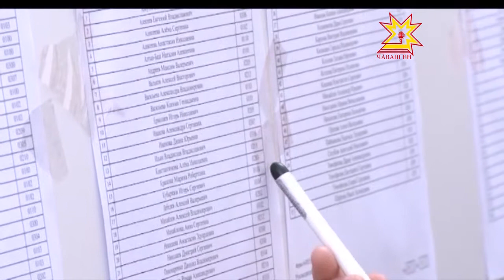В какой школе учат лучше всего?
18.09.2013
Теперь жители страны знают ответ на этот вопрос. В России составили рейтинг лучших образовательных учреждений страны. Кстати, практически на самой верхушке рейтинга оказалась и Чебоксарская школа.